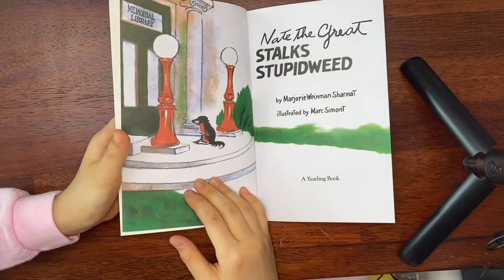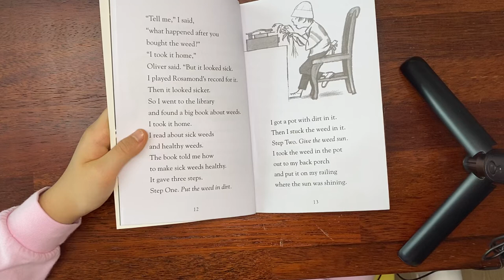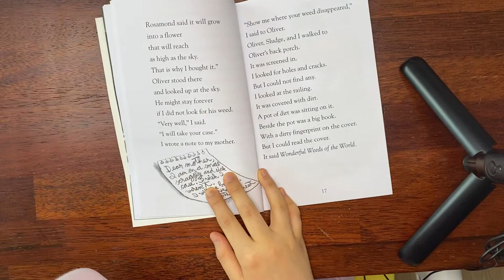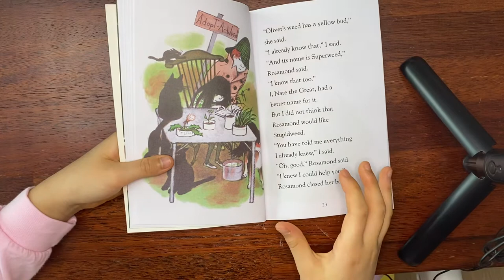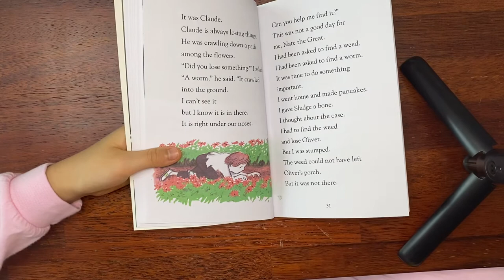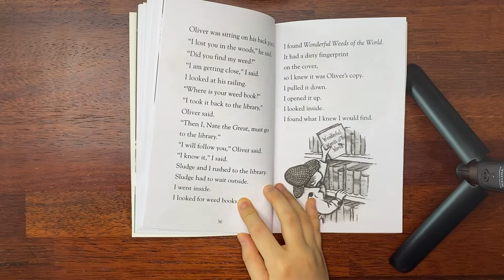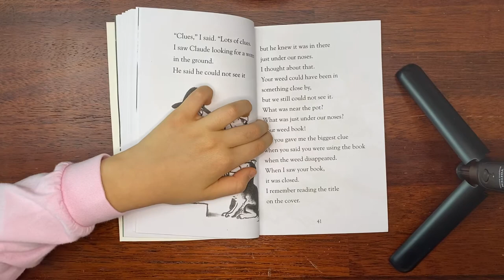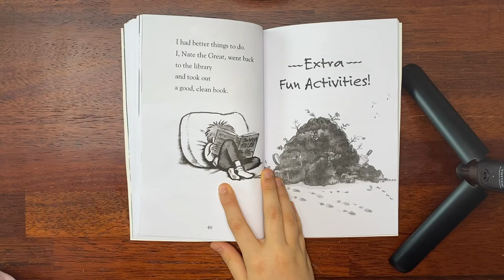[영어책읽기15] Nate the great stalks stupidweed